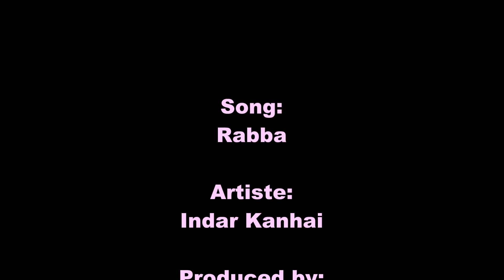Indar Kanhai - Rabba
Song:
Rabba

Artiste:
Indar Kanhai

Produced by:
Big Rich &
D' Pungalunks Factory

Artwork & Video by jonfromqueens
Youtube.com/jonfromqueens
Youtube.com/jonfromqueens3